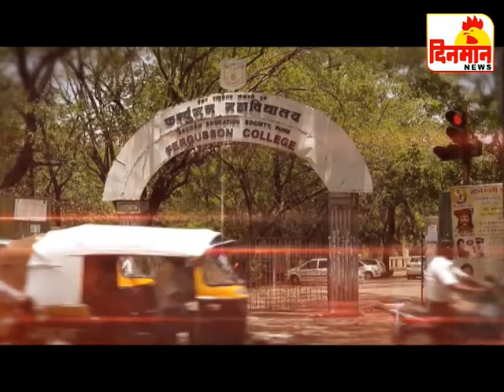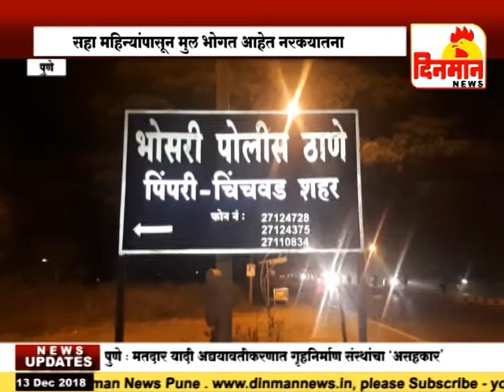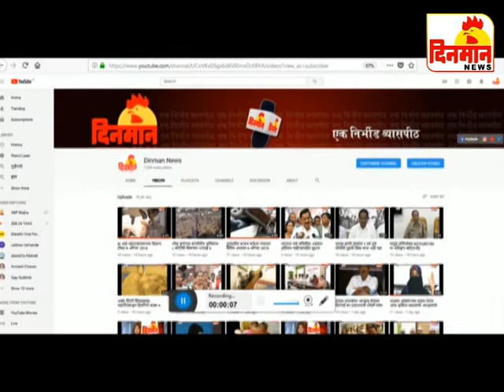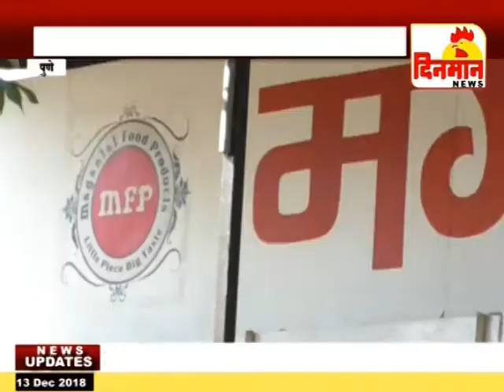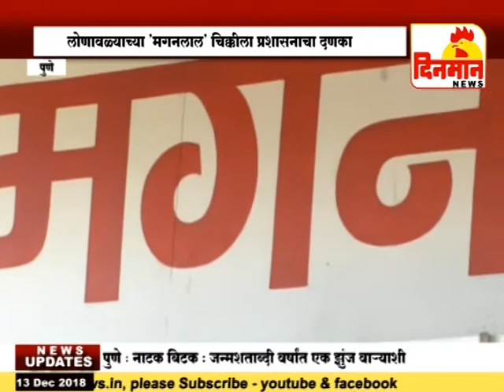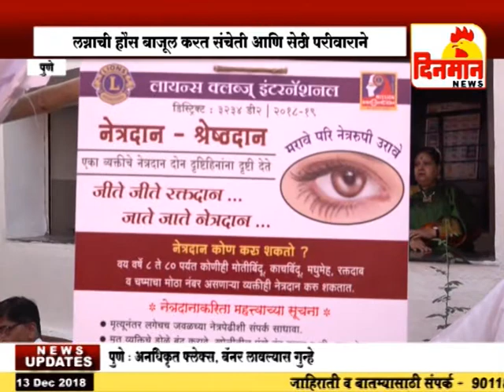13 December 2018 दिनमान बातमीपत्र